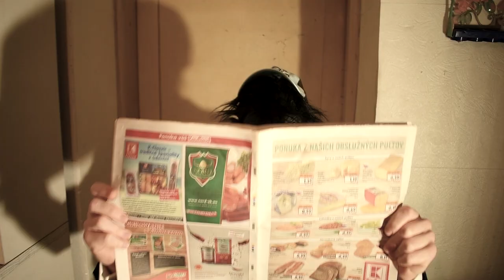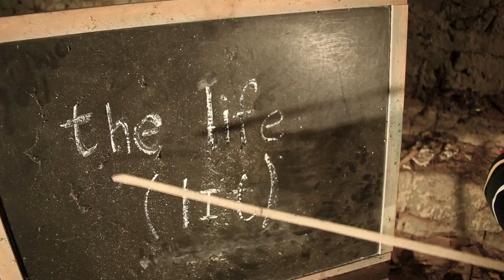the life - ATF-TIF (Official Video)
Great thank belongs to all the people who helped in some way with this music video. It was a long journey. Thank you.

Text&Rap: the life
Beat: Call Me G
Recording: Roman Zámožný
Mix&Master: Abe